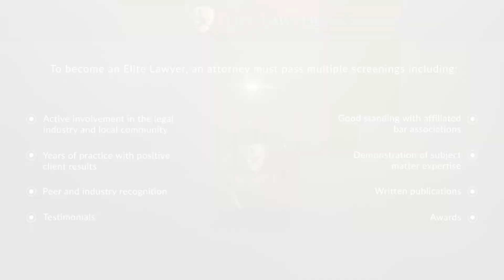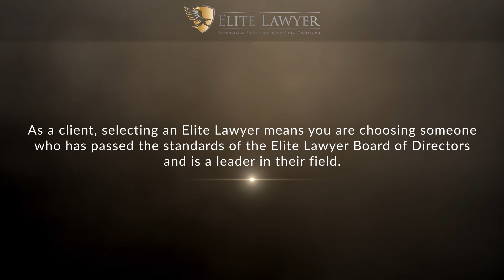Mertixell Ros Named a 2022 Elite Lawyer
Mertixell Ros has been selected as a 2022 Elite Lawyer. Only the most outstanding and experienced attorneys receive the Elite Lawyer Award. The Elite Lawyer Award is a prestigious honor that recognizes an attorney's achievements, skills, and experience in their areas of practice. Mertixell is one of the best criminal defense attorneys in Florida.